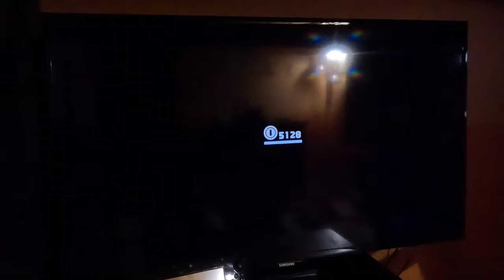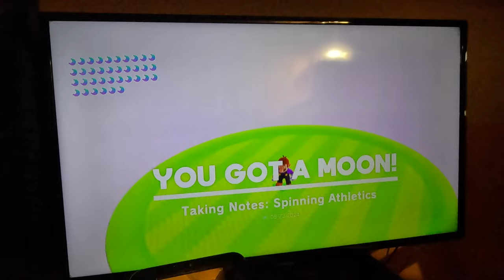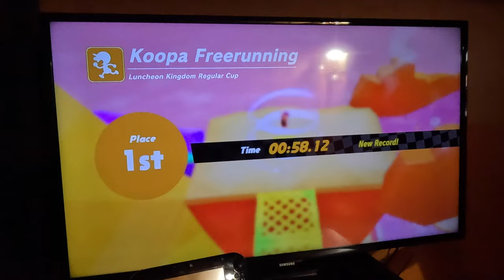Super Mario Odyssey - Searching For Power Moons In The Luncheon Kingdom 3 (4K60fps, Part 51)